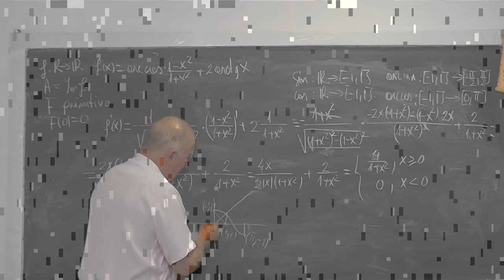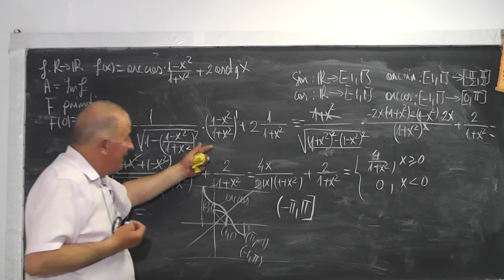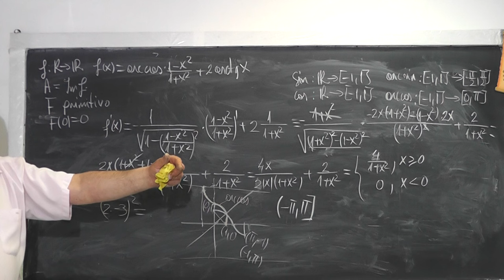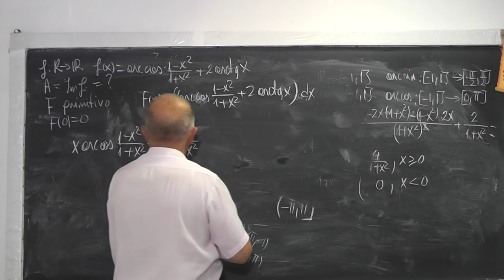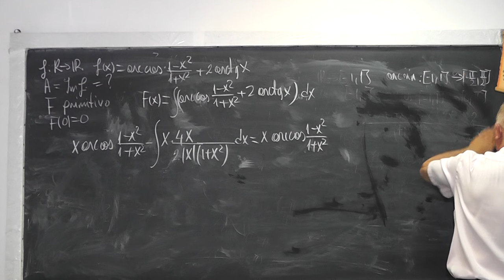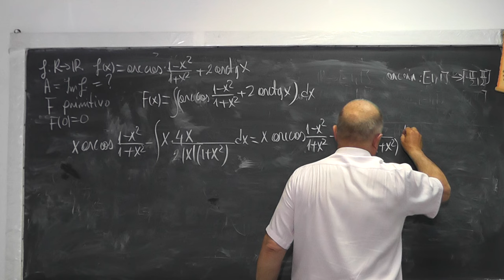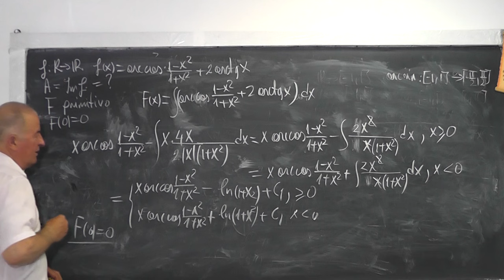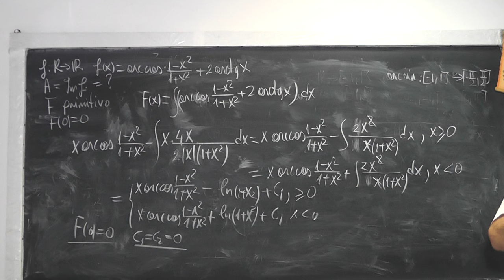2/2 1051 Simetria unei functii fata de x=1 si x=2 conduce la periodicitatea functiei cu perioada T=2